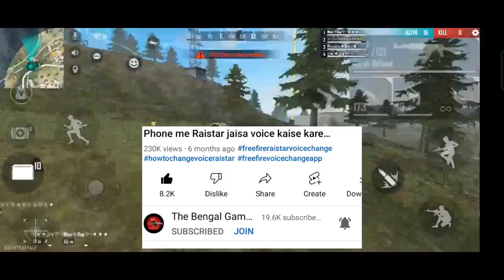Next Top Up Event Free Fire | Tonight Update 3 February Top Up Event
NEXT TOPUP EVENT FREE FIRE | NEW TOPUP EVENT| NEXT TOP UP EVENT | UPCOMING TOPUP EVENT

3 February Top Up Event Free Fire
3 February tonight update

event free fire malayalam | next top up event free fire

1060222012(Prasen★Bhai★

1. Garena Free Fire Indonesia

2. Garena Free Fire Brazil

3. Garena Free Fire Brasil

4. Garena Free Fire India

5. Garena Free Fire Pakistan

6. Garena Free Fire Singapore

✅ Related Tags ✅

1. free fire new event
2. free fire new event today
 3. new event free fire
4. ff new event
5. ff new event today
6. free fire new update
7. today free fire new event
8. free fire new events
9. free fire today new event
10. new event ff
11. new event free fire today
12. new event in free fire

1) tonight update of free fire
2) tonight update of free fire ps gamer
3) tonight update of free fire today
4) tonight update of free fire magic cube
 5) tonight update of free fire total master gaming
6) tonight update of free fire store gaming
7) tonight update of free fire bangla
8) tonight update of free fire india server
9) tonight update of free fire mystery shop
10) tonight update of free fire png
11) tonight update of free fire nkt Army
12) tonight update of free fire pc gaming 13) tonight update of free fire tamil
14) tonight update of free fire tomorrow

15) aaj raat 12 baje ka updates freefire
16) today night updates freefire
17) new topup event free fire
18) free fire  January new event
19) free fire 3 February event
20) aaj subah 8 baje kya aayega
21) free fire 3 February  tonight updates
22) 8 January tonight updates freefire
23) freefire 2 February updates